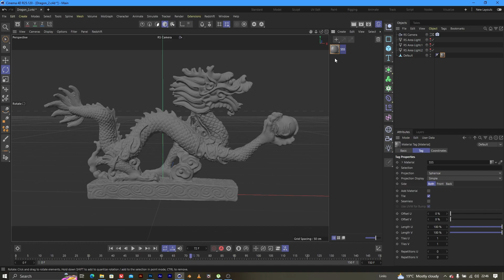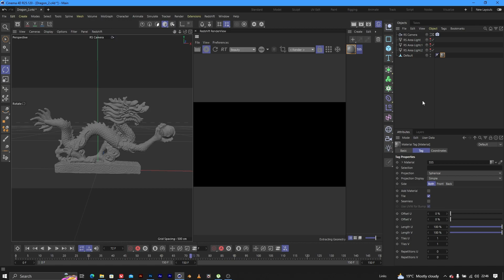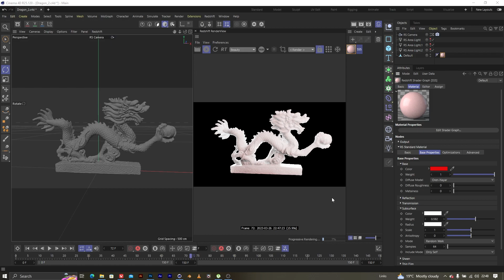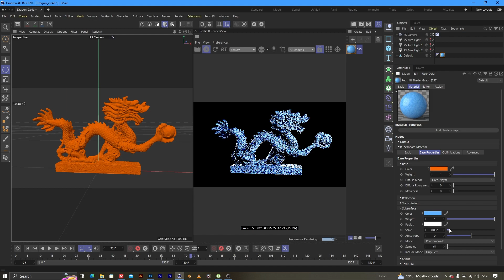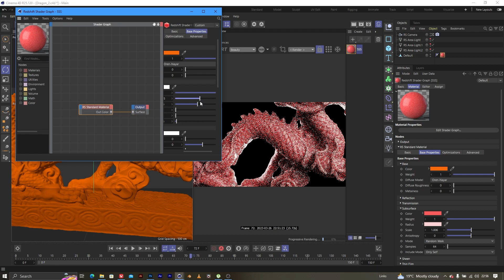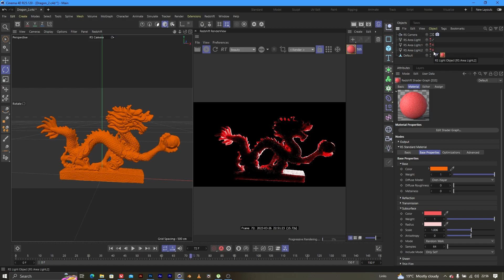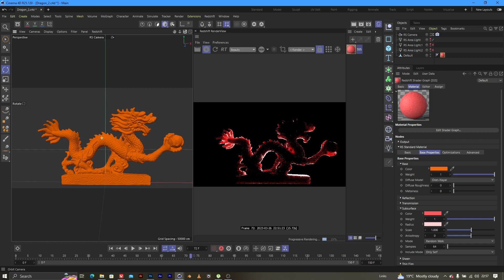Creating Sub Surface Scattering in Cinema 4D and Redshift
In this tutorial, we will explore the process of creating sub surface scattering in Cinema 4D using Redshift. Subsurface scattering is a technique used to simulate the light that scatters inside translucent objects, giving them a more realistic and natural appearance. We will start by explaining what sub surface scattering is and how it works, then move on to the practical steps of creating it in Cinema 4D using the Redshift renderer. We will cover how to set up the lighting and materials, adjust the settings for the desired effect, and troubleshoot common issues.

Whether you are a beginner or an experienced user of Cinema 4D and Redshift, this tutorial will provide valuable insights and tips for creating realistic sub surface scattering in your projects. So, join me and learn how to take your 3D renders to the next level!